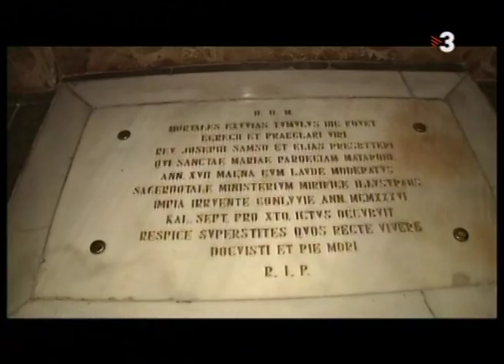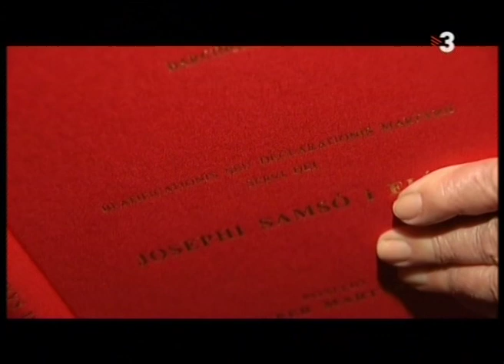Beatificació Josep Samsó i Elias